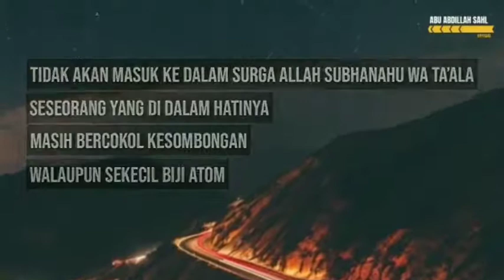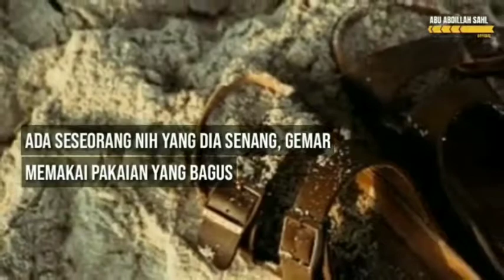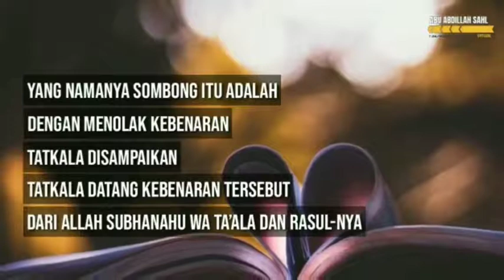AUDIO ALGHUROBA SOMBONG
Video dari Abu Fajri Albelitongiy74